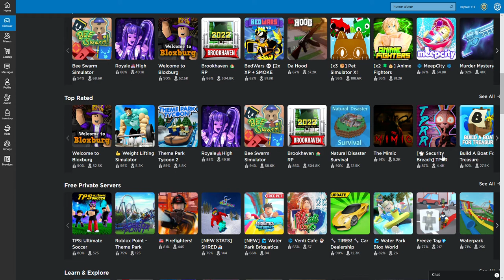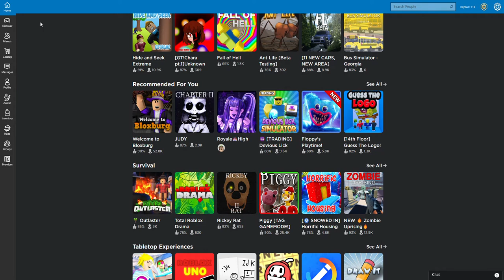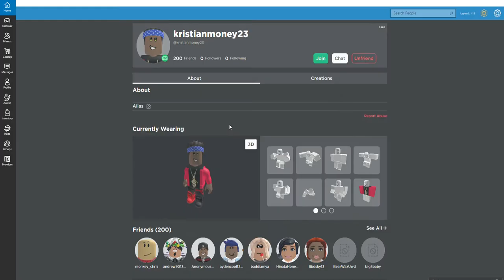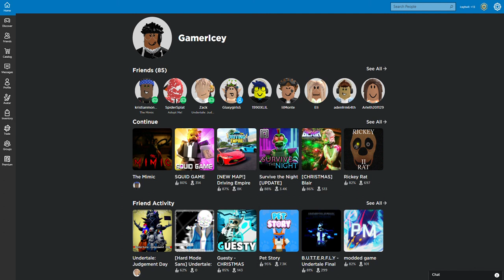I played the mimic and got scared (ft Kristianmoney23)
@Kristianmoney23 PLAY THE MIMIC ITS FIREEEEEEE!